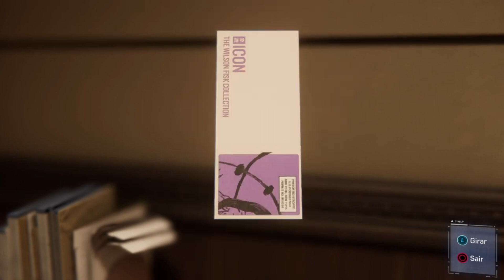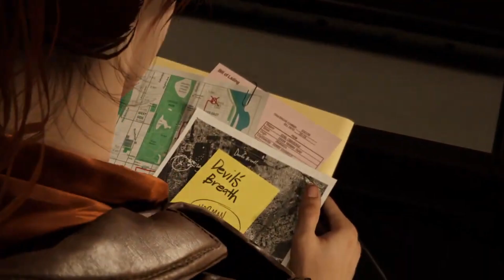SPIDER-MAN PS4 #4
Vídeo gameplay do jogo Spider-Man, exclusivo de PlayStation 4. Gravado em um PS4 Pro. Game está dublado e legendado em Português PT-BR.

Vídeo parte de uma série de gameplays (estilo let's play / playthrough) do jogo do Homem-Aranha.

Spider-Man de PS4 é um game de ação / aventura em mundo aberto. Desenvolvido pela Insomniac Games e publicado pela Sony.